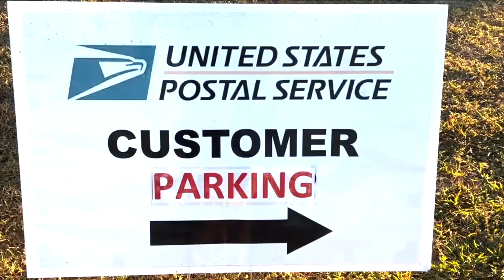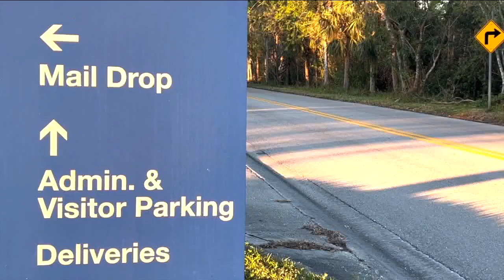Residents on Sanibel and Captiva Island are still waiting for mail delivery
On Tuesday evening, Mayor of Sanibel Holly Smith gave residents an update on not just people slowly coming back to the island, but also businesses, rebuilding, and the status of when mail will get to the residents.